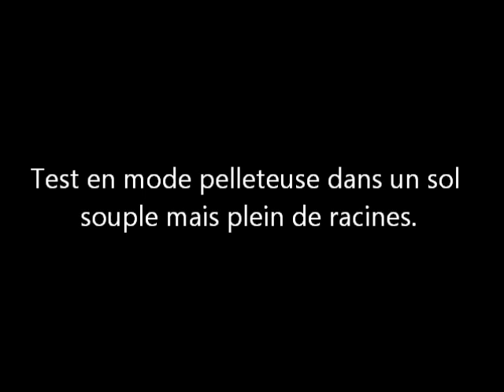ESEE 5 vs Fox Parang, test 1.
ESEE 5 contre Fox Parang, test du mode pelleteuse.